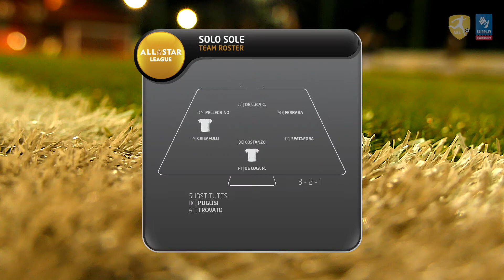4 GIORNATA SOLO SOLE 4-4 AC PRUVAMU